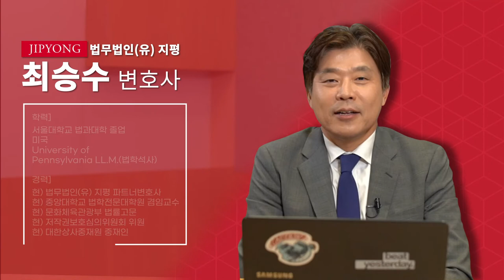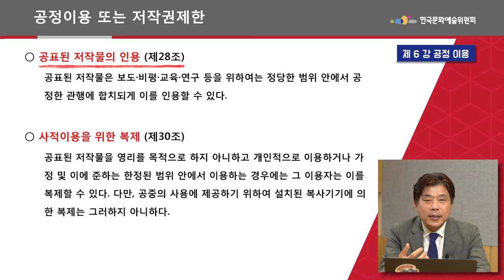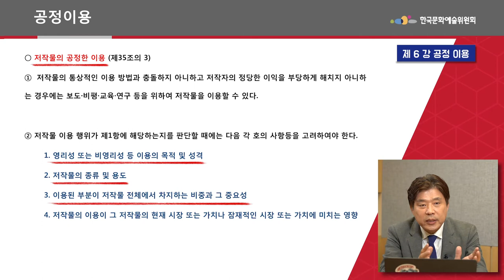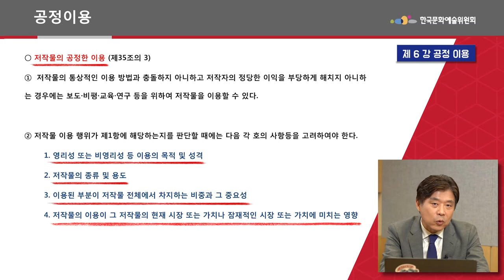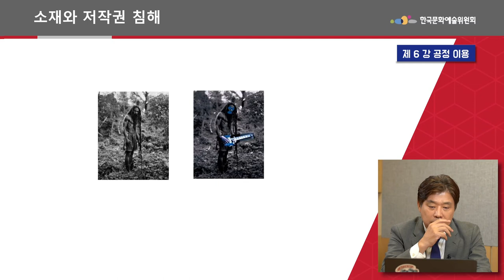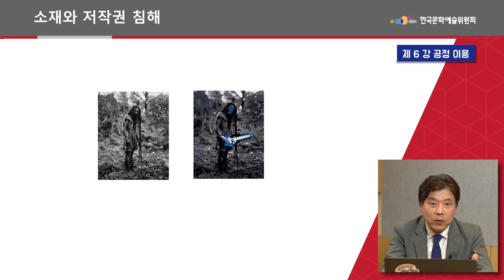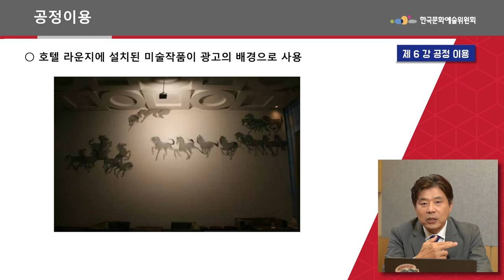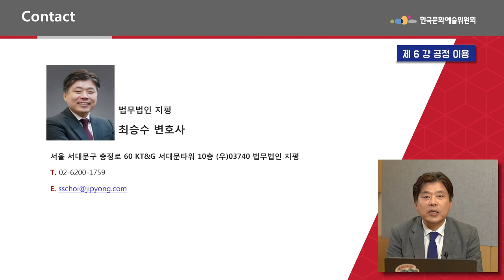[저작권 영상교육] ⑥ 공정이용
- 강사 :　법무법인 지평 최승수 변호사
- 강의명 : [저작권 영상교육] ⑥ 공정이용

2020년 「온라인미디어 예술활동 지원」 사업 아트 체인지업의 저작권 교육영상을 소개합니다.

아트체인지업의 상세 내용은 아츠온 통합사이트에서 확인할 수 있습니다.